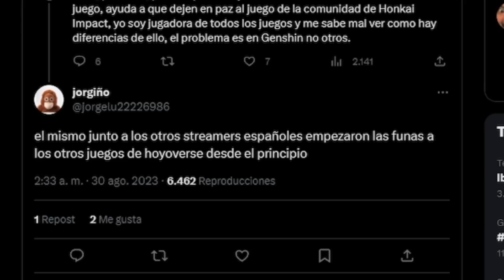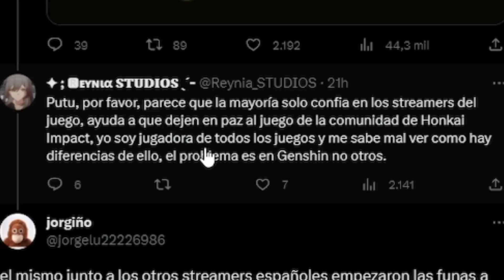COMUNIDAD de GENSHIN...PORFAVOR...DEJEN de HACER ESTO...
Familia, hoy os traigo un nuevo video informando a la comunidad de que la funa que esta llevando con las reviews en la Play Store de Honkai Star Rail, Honkai Impact 3 con respecto al aniversario de Genshin se les esta llendo de las manos y les digo que PAREN!! porque esto no los llevara a ningun lado...